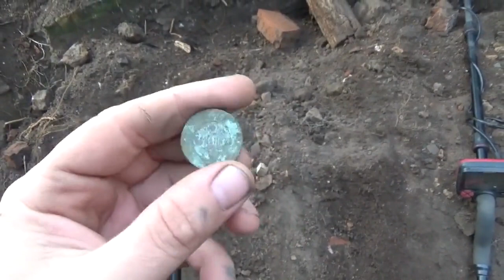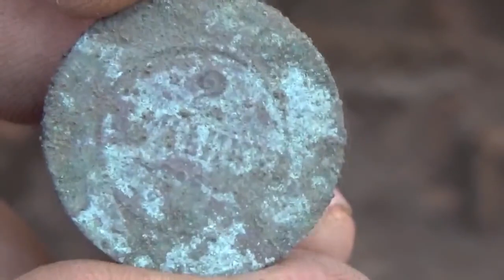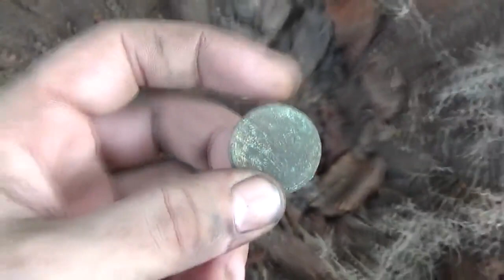Конфликт с местным. Встреча с полицией на копе.